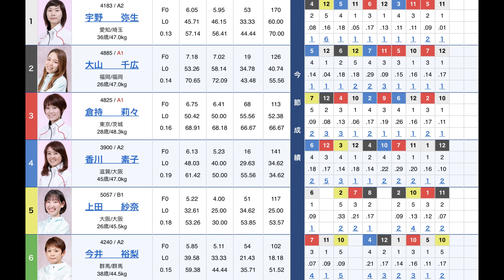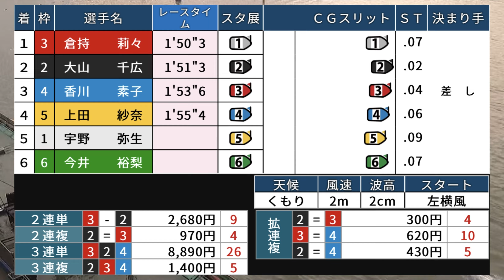2マークで悲鳴が上がった！①宇野vs②大山千広vs③倉持莉【福岡優勝戦】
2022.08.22 福岡ヴィーナスシリーズ第９戦・マクール杯優勝戦

①宇野弥生
②大山千広
③倉持莉々
④香川素子
⑤上田紗奈
⑥今井裕梨

0:00~2:23 福岡ヴィーナス優勝戦

2:24~3:26 ③倉持莉々優勝インタビュー